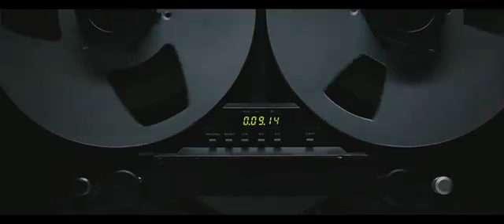The Dark Knight Rises Trailer (TDKR)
The film The Dark Knight Rises (TDKR)  is scheduled for release on July 20, 2012 estimated budget of $250 million filming commenced on May 6, 2011, in Jodhpur, India